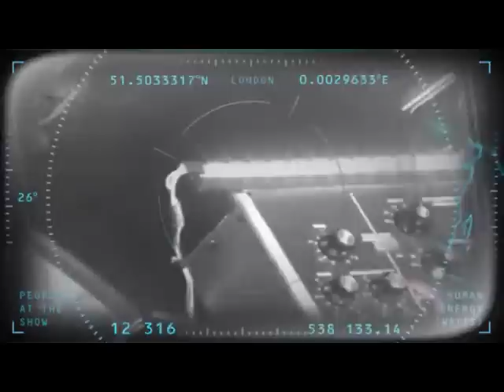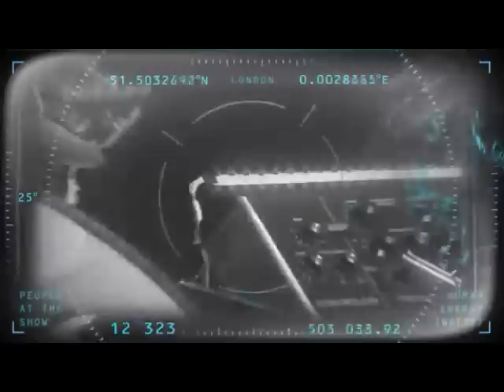Oxygene Part 2 - The 10 10 10 Project @ The O2 - Jean Michel Jarre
Jean Michel Jarre's once in a lifetime performance at The O2 in London, on 10th October 2010.

Self-pirated transmission.